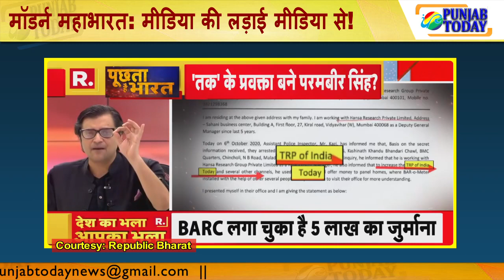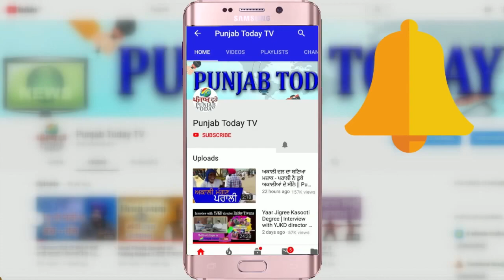Modern Mahabharatat: मीडिया की लड़ाई मीडिया से! | Godi Media vs Real Media | Ravish | Arnab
Ravish Kumar | Sandeep Chaudhary | Arnab Goswami | Pardeep Bhandari | Rajdeep Sardesai |Anjana Om Kashyap | Sudhir Chaudhary |